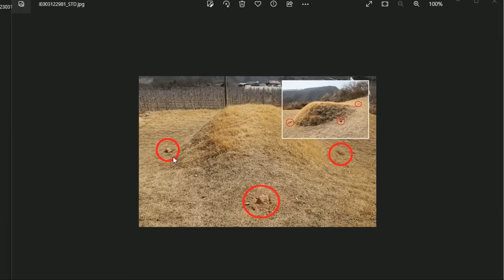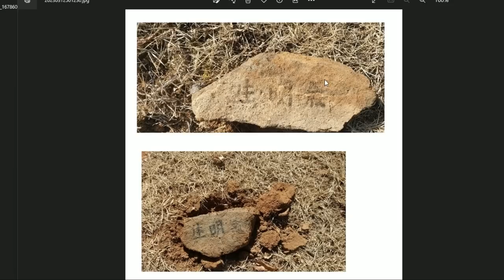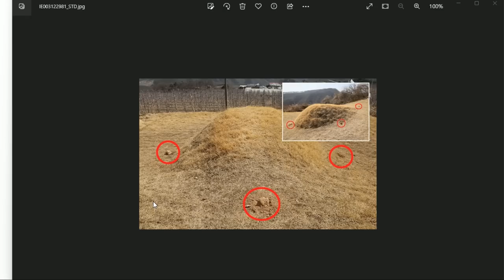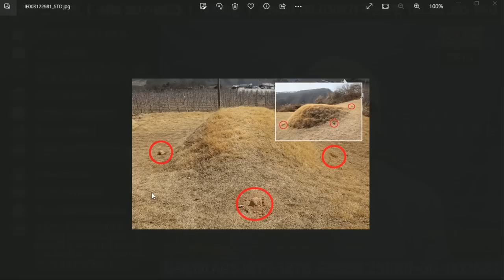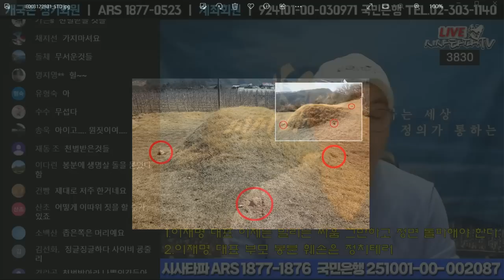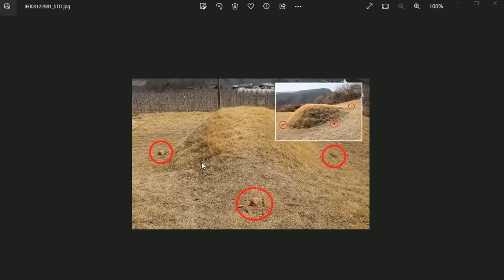[보살 백마장군 인터뷰] -이재명 대표 부모 산소 훼손한 자들 '역살 맞을 것' 천벌 받을 일을 한 것